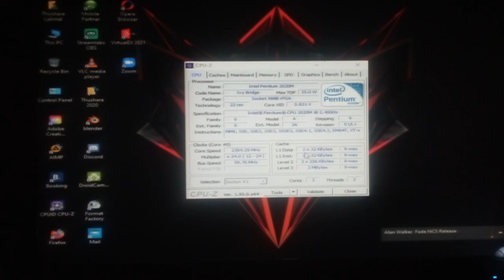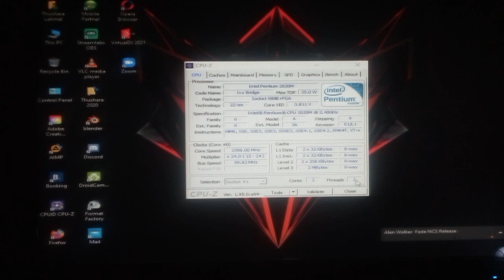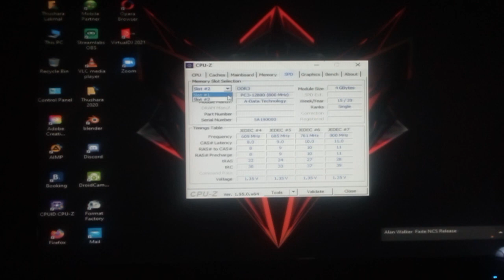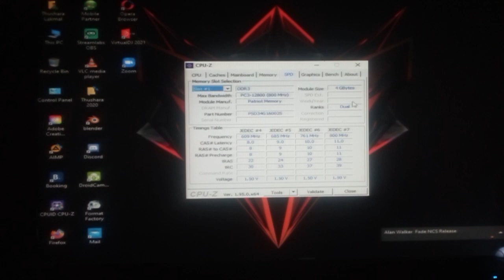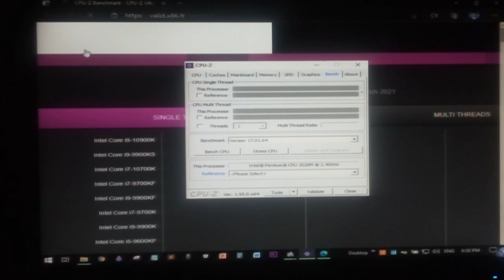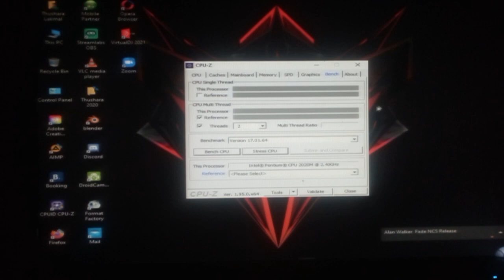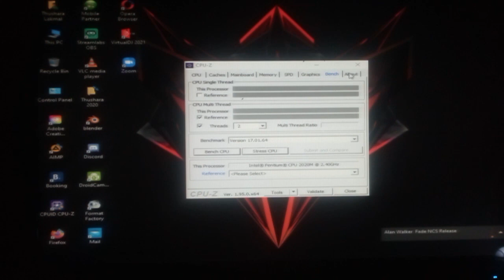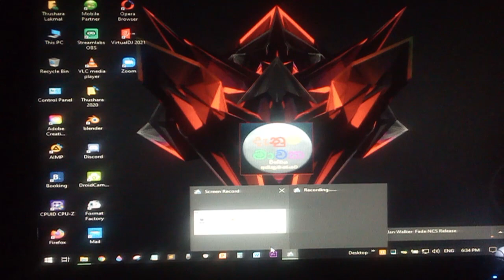CPU Z Sinhala A-Z Full Review Computer Full Details, Bench CPU, Strees CPU. | Denuma Mawatha 2021.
Full Review Of My IT Life 2020. | Denuma Mawatha IT Explain 2020. | IT Industry In Sri Lanka 2020.

Windows 10 Pro Review Sinhala 2020. | Denuma Mawatha Windows 10 Pro 2020. | Windows 10 Updates 2020.

Follow Us Facebook : DenumaMawatha Page
Follow Us Instagram : DenumaMawatha Profile
Follow Us Twitter : DenumaMawatha Profile
Follow Us Telegrame : DenumaMawatha Group

My GVGMALL Promotion Code ; T698563
                           Get More Offers to Microsoft Windows/Office Licence Key